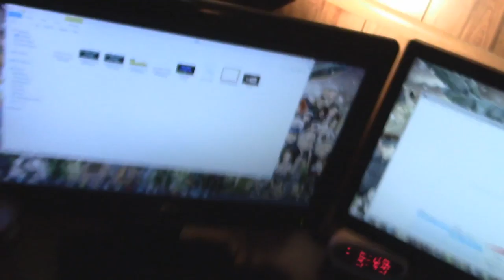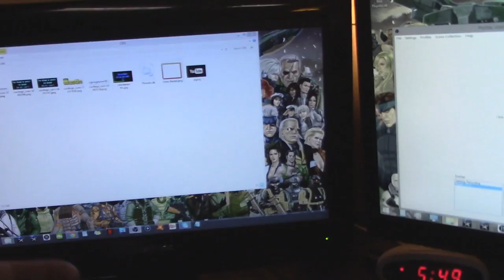My Setup (2017) and a Vlog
Hey what is going guys my name is Austin and welcome back to another video for you and by me. I hope you all enjoy!
I want to show you guys my setup and talk about some other details. No matter the support!
Want to add me on PSN or XBL?
PSN: XxSanddragonxx
XBL: Assault On Xbox

Also want to see a game played? Give me a suggestion and I might play it.

The set I have to record my game play:
System: PS3, PS4, Xbox360, Xbox One, PS2, PS1, Nintendo 64, 3DS, and PC.
Capture Card: Elgato and Elgato HD60.
Microphone: Blue Snowball Microphone.
Headset: iFrogz headphones
Webcam: Logitech HD Webcam